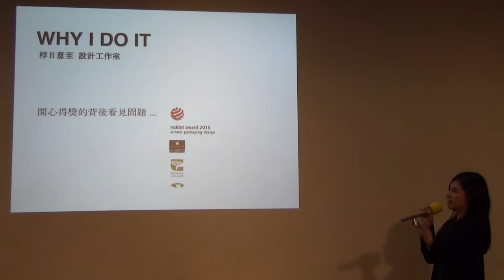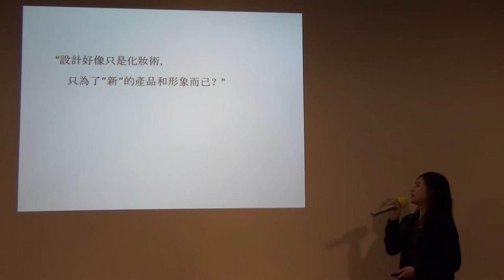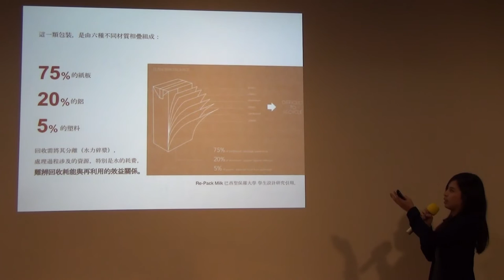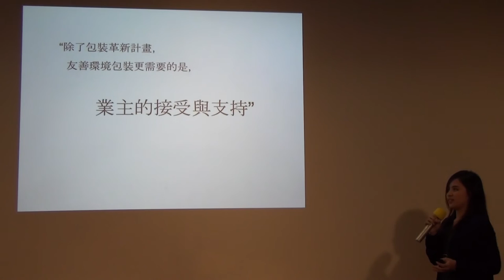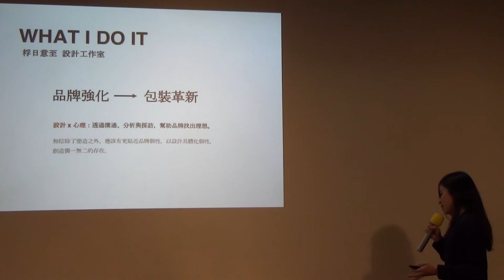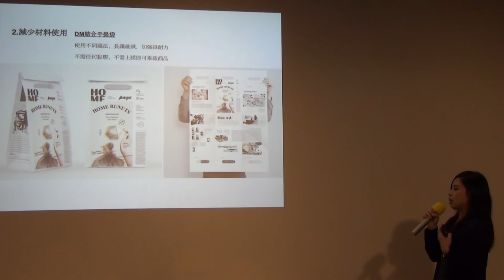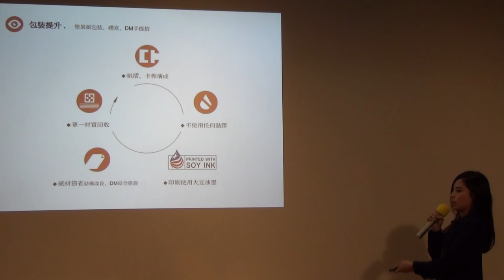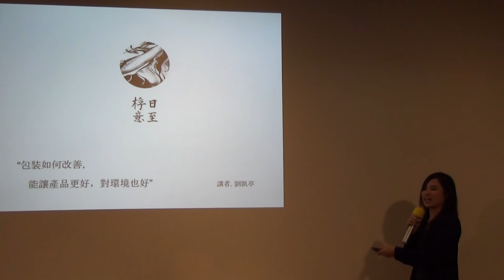交點台中2016.1月 - 劉凱亭 - 桴日意至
劉凱亭 - 桴日意至

除了配合銷售之外，包裝是否能為自己的存在展現價值。 包裝革新計畫是我們的目標， 而創新過程就從改善包裝的使用方式開始， 進而以材質，思考與環境共存的關係。 如何為品牌包裝，讓產品更好,對環境也好!